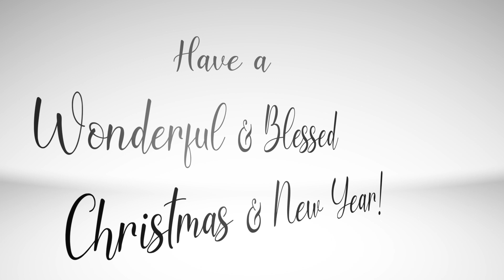English Tea Shop - Day 12 - Spicy Pumpkin; Tea with Linda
Well Hello There!  Welcome to Season 3 of my opinions, tea-stained teeth and smug looking face. Joining me is my eldest son, Spencer.  Grab a cuppa and get ready for an overly long, for no reason review.

Welcome to the Whimsikettle Studios! My name is Linda Arnold, I am the owner & artist here at WhimsiKettle.   I am a mostly self taught potter who is on a quest to find, or make the perfect tea pot to help satisfy my ever growing hot tea addiction.   Thanks for joining me as we have a cuppa.

This video is not sponsored; I enjoy hot tea and feel the need to subject anyone who will listen to my views on different teas.   So far, I've managed to Mom-handle Spencer, or his bothers,  into joining me on this journey I am on.  It's been A LOT of fun so far.  I hope you are enjoying this series as well.

Thanks for stopping by and having a cuppa with me, well, us.  We both appreciate you time!

Music by: Ikson, song is: "Merry" Check him out He's amazing!